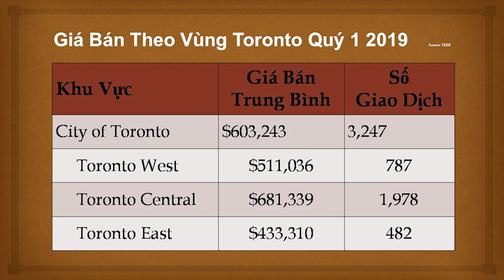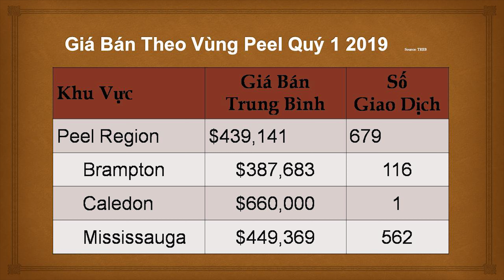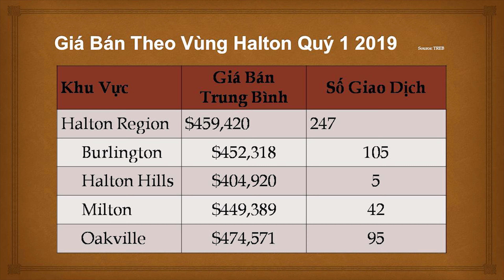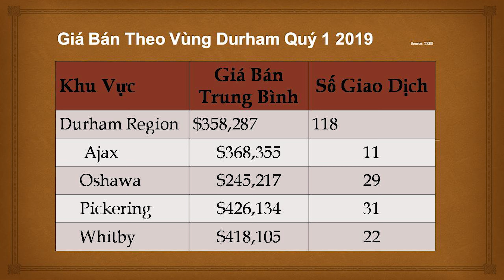Tóm tắt thị trường căn hộ chung cư quý một năm 2019 P2 - Quang Lam TV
Chào mừng quý khách đến với Video Tóm tắt thị trường bất động sản quý một năm 2019 phần thứ hai

Trong tổng số 4,731 giao dịch Bất Động Sản trong quý một, năm 2019 Khu vực Toronto dẫn đầu với 3,247  giao dịch với giá trung bình $603,243
• Khu vực Toronto West 787 giao dịch với giá trung bình $511,036
• Khu vực Toronto Central với 1,978 giao dịch với giá trung bình $681,339
• Khu vực Toronto East với 482 giao dịch với giá trung bình $433,310

Khu vực Peel với 679 giao dịch với giá trung bình $439,141
• Giá bán trung bình tại thành phố Brampton là $387,683
• Giá nhà trung bình trong thành phố Mississauga là $449,369
• Giá nhà trung bình trong thành phố Caledon là $660,000

Khu vực York với 427 giao dịch với giá trung bình $514,834
• Giá trung bình của thành phố Markham là $527,856
• Giá nhà trung bình trong thành phố Richmond Hill là $474,834
• Giá nhà trung bình trong thành phố Vaughan là $547,620
• Giá nhà trung bình trong thành phố Newmarket là $444,975
Khu vực Halton với 247 giao dịch với giá trung bình $459,420
• Giá trung bình của thành phố Burlington là $452,318
• Giá nhà trung bình trong thành phố Halton Hill là $404,920
• Giá nhà trung bình trong thành phố Milton là $449,389
Giá nhà trung bình trong thành phố Oakville là $474,571

Khu vực Durham với 118 giao dịch với giá trung bình $358,287
• Giá trung bình của thành phố Ajax là $368,355
• Giá trung bình của thành phố Oshawa là $245,217
• Giá nhà trung bình trong thành phố Pickering là $426,134
• Giá nhà trung bình trong thành phố Whitby là $418,105
Cảm ơn quý khách đã theo dõi bản tin tóm tắt thị trường bất động sản quý một, năm 2019

Khi quý khách có bất kỳ thắc mắc gì, hãy liên lạc trực tiếp với Quang Lâm theo số hoặc vào trang nhà để được tư vấn thêm những vấn đề liên quan đến việc mua, bán và thuê Bất động sản.

Xin chào và hẹn gặp lại quý khách trong những video kỳ tới.